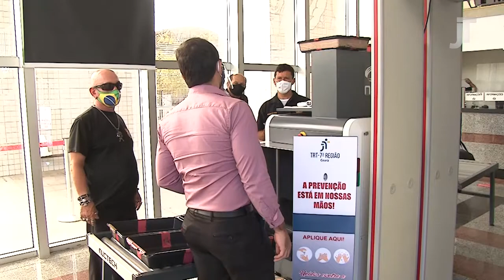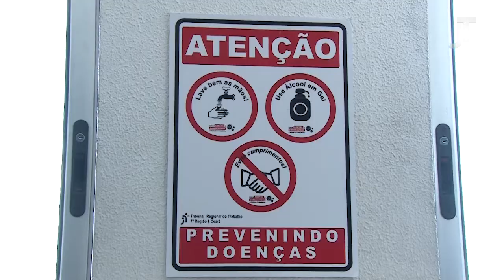Balanço da Gestão 2018-2020 do TRT/CE - programa de TV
Esta edição do programa de TV Justiça do Trabalho traz como tema o balanço da Gestão 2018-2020 do TRT/CE. Os convidados no estúdio são o presidente do TRT/CE, desembargador Plauto Porto, o secretário-geral da Presidência, Fernando Freitas, e a diretora-geral, Neiara Frota.